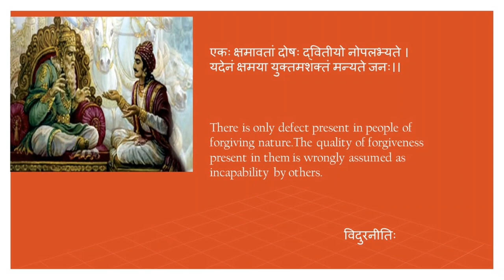क्षमावतां दोषः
वक्त्री → गायत्री

एकः क्षमावतां दोषो द्वितीयो नोपपद्यते ।
यदेनं क्षमया युक्तमशक्तं मन्यते जन ॥
There is only one defect present in people of forgiving nature. This forgiving nature is wrongly assumed as incapability by others.